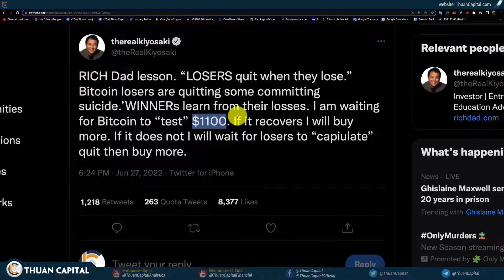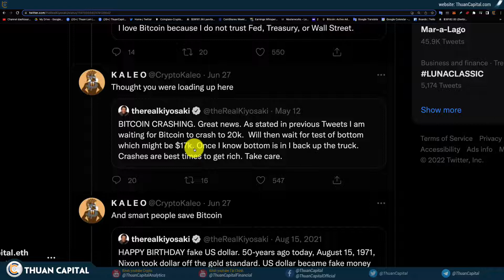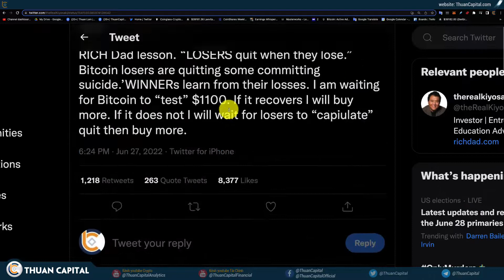Tác giả cuốn sách nổi tiếng nói BTC về 1,100 sẽ mua thêm ?